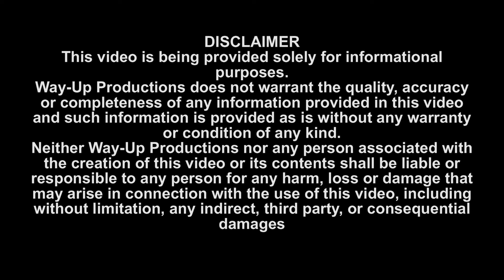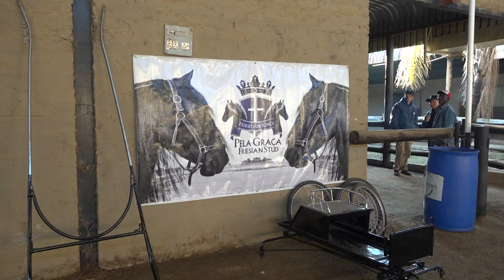2024 Friesian Winter Festival - A short prie-view of the full video